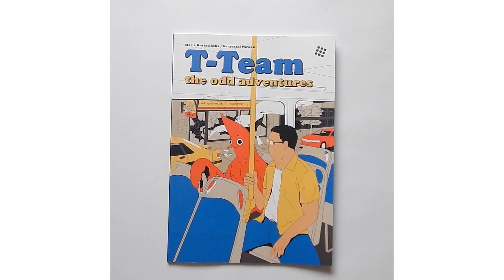Video of me browsing T-Team The Odd Adventures comic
Well, I can tell you that working over this comic was one of the most fun adventure in my entire job.
T-Team The Odd Adventures is a brilliant sc-fi comedy based on a scenario written by abolutely amazing Maria Kostacińska. Drawings by me.